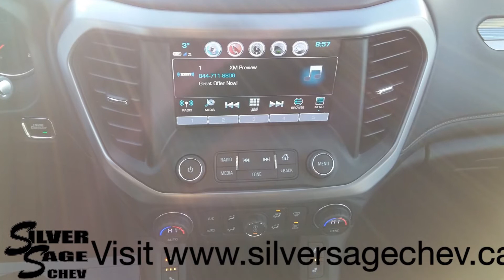Stock# T17181 Brand New 2017 GMC Acadia All-Terrain in Black Cherry Metallic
Stock# T17181 MSRP $50,265

This brand new 2017 GMC Acadia AWD is equipped in SLE-2 trim and has the All-Terrain package! Completely redesigned for 2017, the Acadia is completely different in almost every aspect, and this one is a beauty in an all-new colour as well... Black Cherry Metallic! Come and check it out today!

With very attractive rebates and programs, our new inventory is ever changing. We try to deduct available rebate amounts right off the prices, but rebates are subject to change without notice and some require specific qualifications.

At Silver Sage Chev, we know that you appreciate a great value, and we know that your time is of great value... so if you're value shopping, don't forget how close to home Shaunavon is. Save time in purchasing and save time when you need service. Shop Shaunavon and save money. We're not into who's the king of this, or the queen of that... we're normal folks just like you. No gimmicks, no grand schemes... just good value from your local neighbor. Silver Sage Chev is the SOUTHWEST’S GM dealership.

Silver Sage Chev is a proud member in good standing of the Saskatchewan Auto Dealer's Association (SADA). Dealer License # 910995